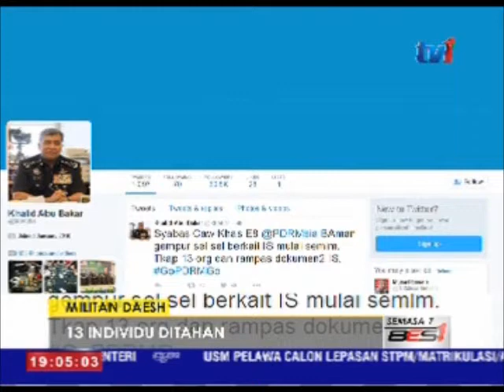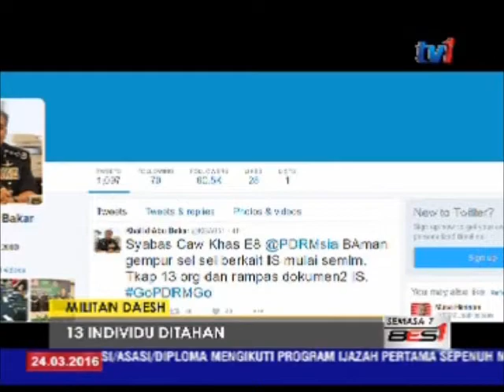BES1- SEMASA 7PM [24 MAC 2016]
1. MAHKAMAH VICTORIA SYARIAH
2. SKANDAL MARA
3. MH 370 MOZAMBIQUE
4. OPS PEMERDAGANGAN MANUSIA – TPM
5. UPDATE MANGSA KERACUNAN
6. BELGIUM-BLAST-SUSPECT